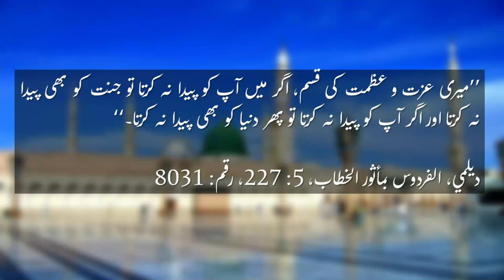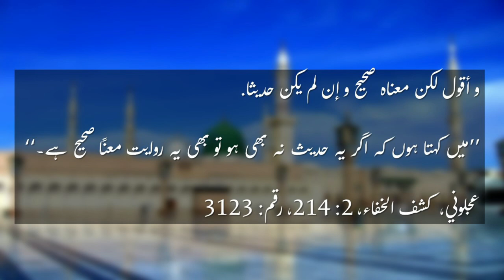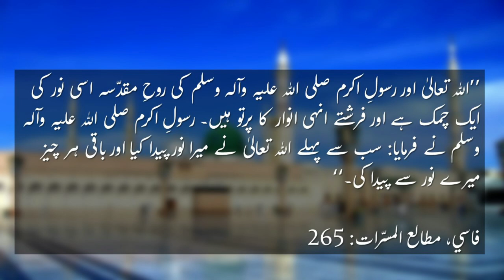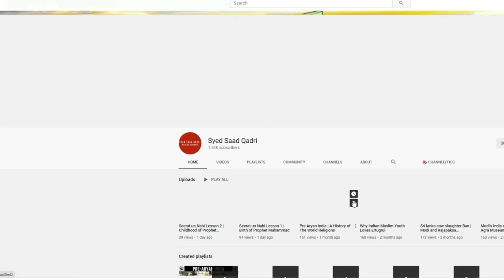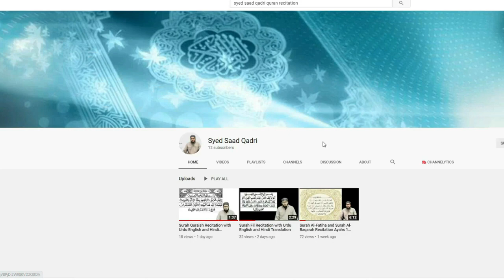Kya Hazrat Muhammad ki Wajha se Kainat ko Banaya gaya? | Sawal ka Jawab | Syed Shah Saad Qadri